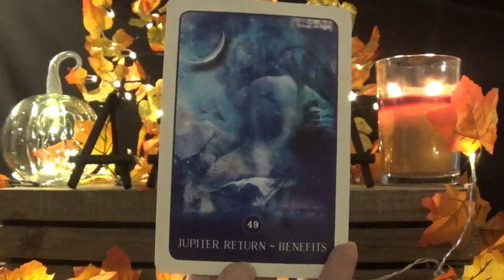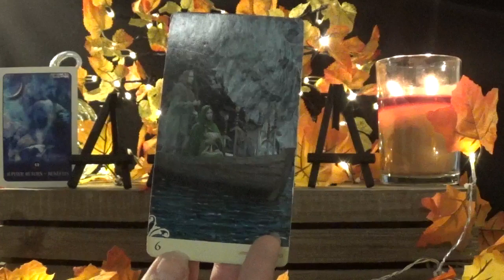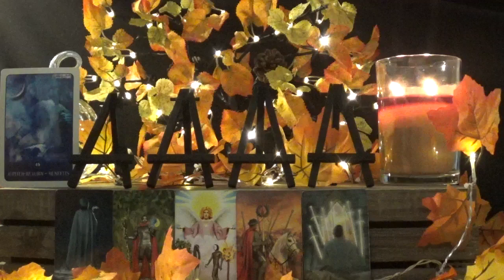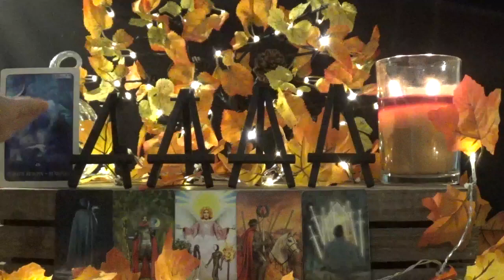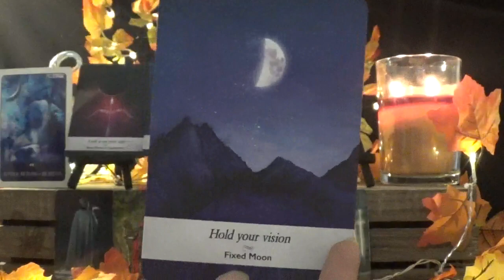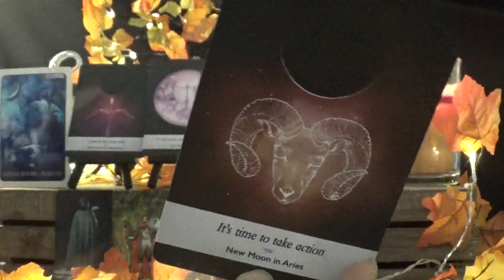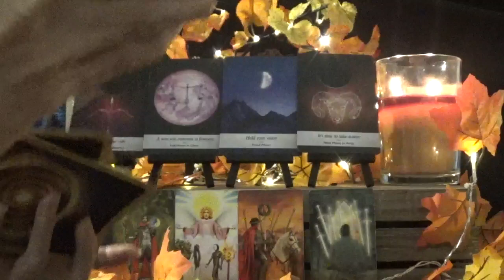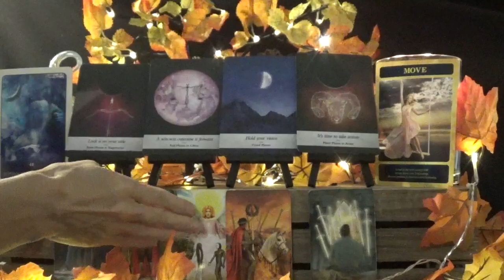Aries ~ It's time for dreams to come true! ~ Libra New Moon Tarotscope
New Moon in Libra ~ Oct. 9th - Nov 6th
*Decks Used*
1 - Black Moon Astrology Cards - Susan Sheppard
2 - ViseVersa Tarot - Massimillano Filadoro & Lunaea Weatherstone
3 - Moonology Oracle Cards - Yasmin Boland & Nyx Rowan
4 - Universal Prophecy Cards - Julie McKenzie